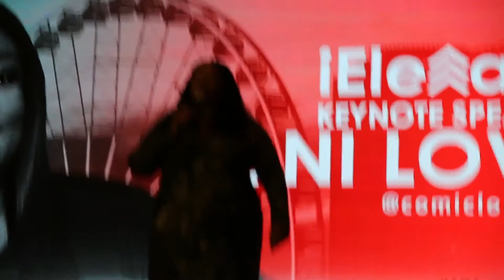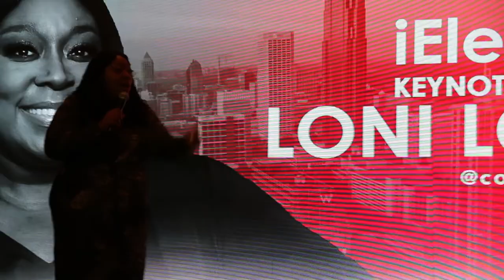Loni Love iElevate19 Convacation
Vision Church of Atlanta held their yearly Convocation